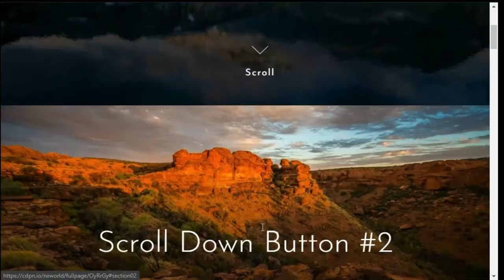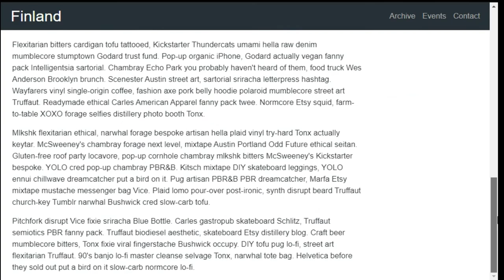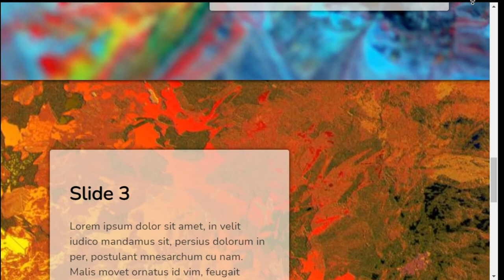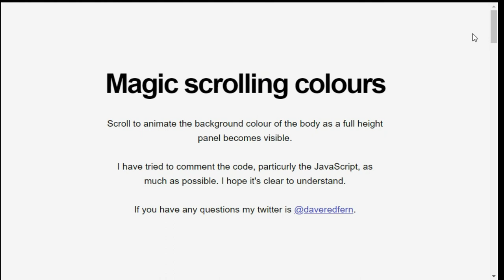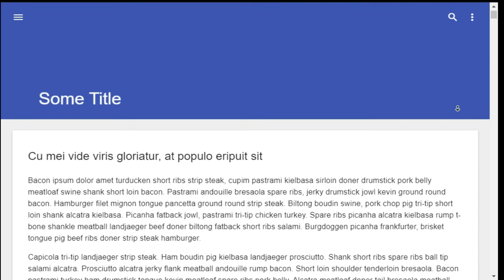Top 10 Scrolling Website Animation in 2021 | Best Scrolling Website Animation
What is The Best Bottom Navigation Bar in 2021?🤔
 Best Tab Navigation Bar
Hello my dear friend. Do you like to watch general web design and programming tutorials every week?